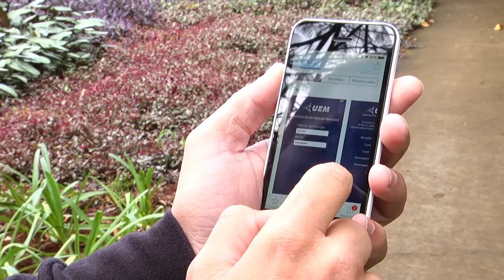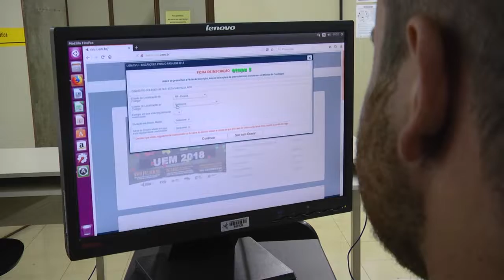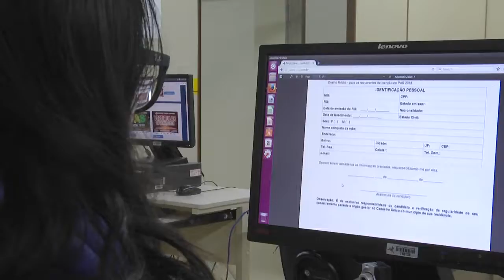Acesso as inscrições do Vestibular de Verão 2018 e o PAS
A Biblioteca Central da UEM disponibiliza computadores exclusivos para estudantes da comunidade externa efetuarem a inscrição no Vestibular de Verão 2018 e no Processo de Avaliação Seriada, o PAS.